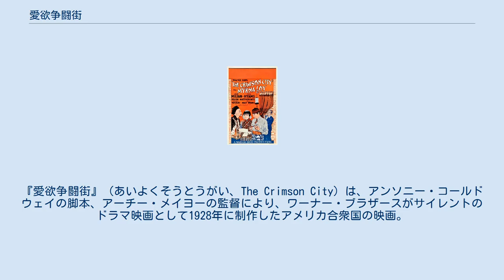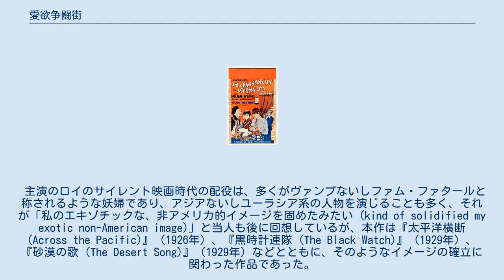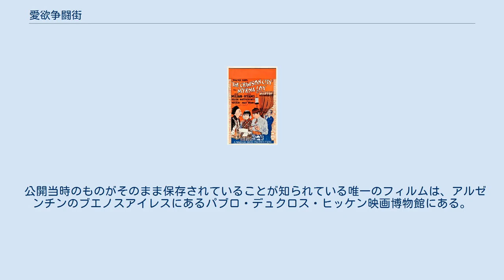愛欲争闘街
『愛欲争闘街』（あいよくそうとうがい、The Crimson City）は、アンソニー・コールドウェイの脚本、アーチー・メイヨーの監督により、ワーナー・ブラザースがサイレントのドラマ映画として1928年に制作したアメリカ合衆国の映画。
出演者は、マーナ・ロイ、アンナ・メイ・ウォン、上山草人、ジョン・ミルジャン、レイラ・ハイアムズ、リチャード・タッカーらであった。
この作品は、ヴァイタフォン方式のトーキーであり、音楽や音響効果は音盤に記録されていた。
1928年4月7日に、ワーナー・ブラザース映画から公開された。
 主演のロイのサイレント映画時代の配役は、多くがヴァンプないしファム・ファタールと称されるような妖婦であり、アジアないしユーラシア系の人物を演じることも多く、それが「私のエキゾチックな、非アメリカ的イメージを固めたみたい (kind of solidified my exotic non-American image)」と当人も後に回想しているが、本作は『太平洋横断 (Across the Pacific)』（1926年）、『黒時計連隊 (The Black Watch)』（1929年）、『砂漠の歌 (The Desert Song)』（1929年）などとともに、そのようなイメージの確立に関わった作品であった。
 中国で石油の開発にあたっているイギリスの会社の支配人リチャード・ブランドは、ハウエル少佐の娘ナディンに求婚していたが、彼女には既に許嫁グレゴリー・ケントがいた。
ケントはイギリス貴族ながら公金横領の嫌疑を受けて中国へ逃れ来ていたが、同じ中国にいるナディンに会いに行くことができなかった。
 ケントが、ダガー・フウの経営する酒場「千の剣の家 (the House of a Thousand Daggers)」へ立ち寄ると、主人フウが奴隷娘ナン・トイを折檻していた。
フウが金持ちの客シン・ヨイにナン・トイを売り渡す商談をしている間に、彼女が逃亡を企てたのだ。
ケントはこれを丸く収めようとするが、彼には金もなく、結局店から追い出される。
ケントは落胆して、投身自殺を図るが、ナン・トイに助けられる。
しかし、ほどなくしてナン・トイはフウに再び見つかり、捕らえられる。
 折から、ケントの潔白を立証する書類がイギリスからもたらされた。
ブランドは、フウと計って、この書類を奪おうと企てる。
... 映画.comのデータによるが、役者の人名表記については、より一般的なものに置き換えている場合がある。
 公開当時のものがそのまま保存されていることが知られている唯一のフィルムは、アルゼンチンのブエノスアイレスにあるパブロ・デュクロス・ヒッケン映画博物館にある。
この映画の予告編のフィルムは、アメリカ議会図書館の所蔵品の中にも残されている。